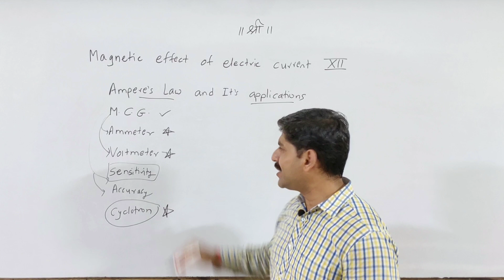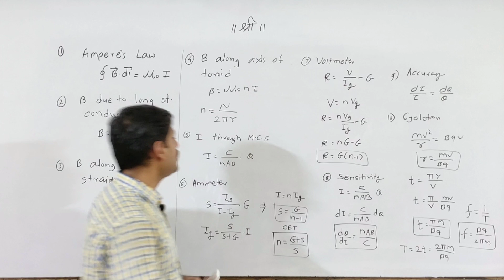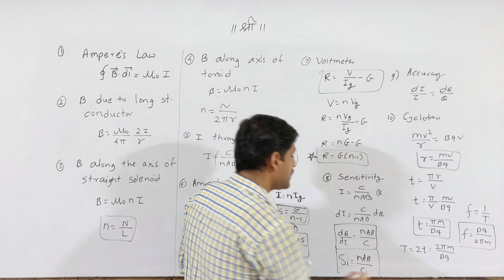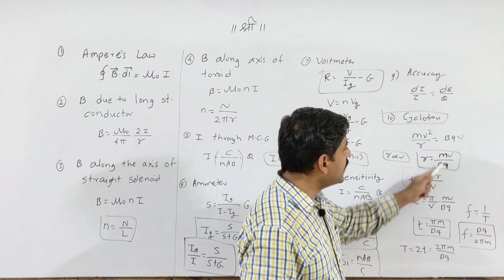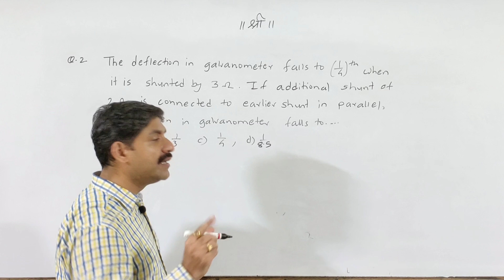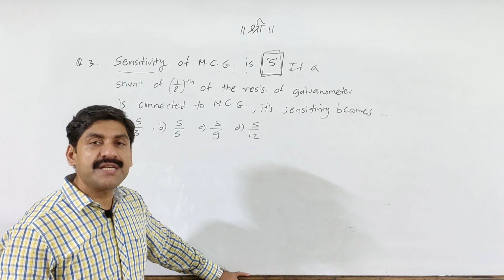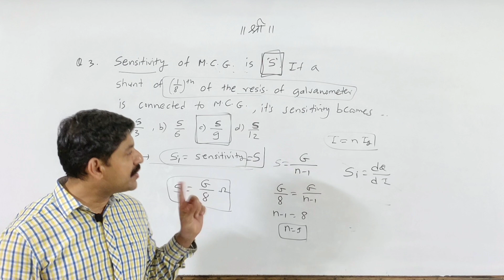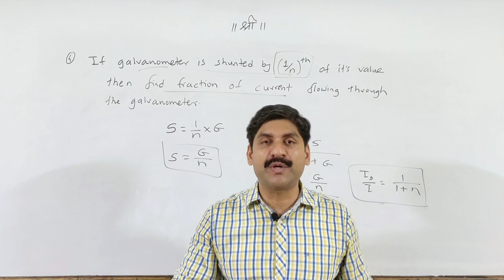MHT-CET | Magnetic Effect Of Electric Current 12std. | Physics